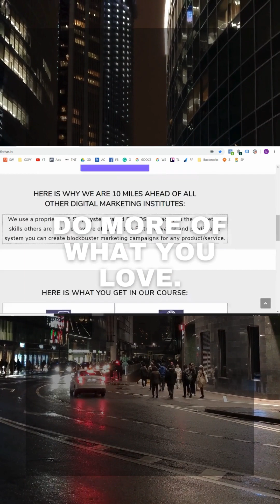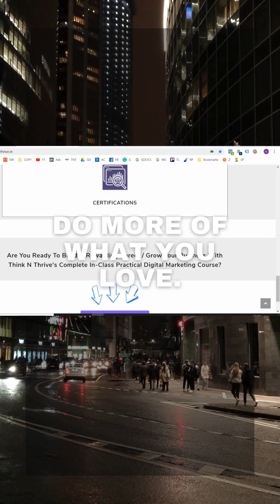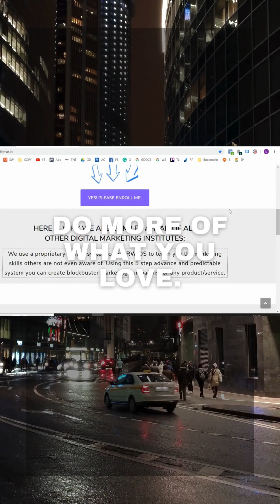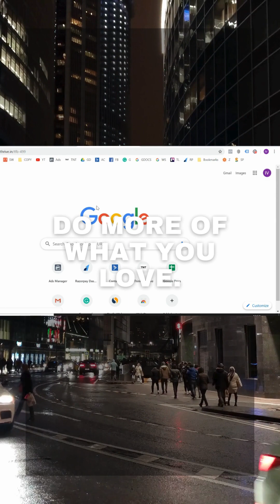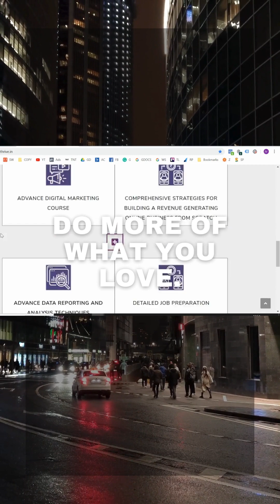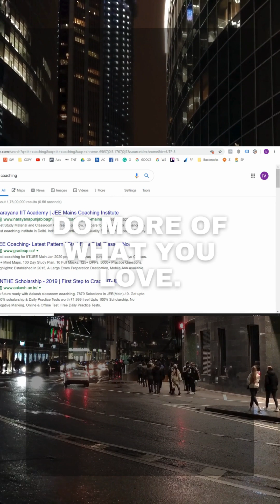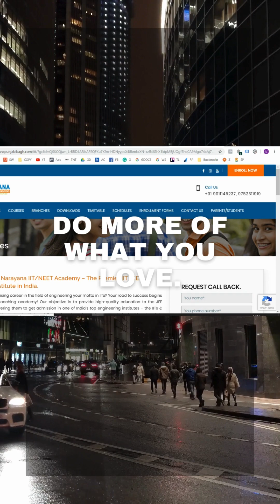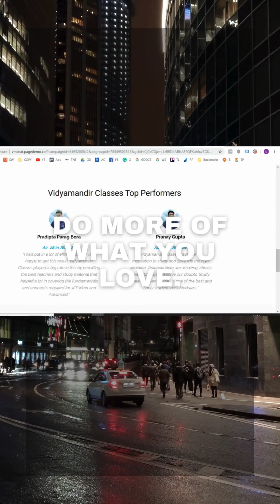Upwork Tutorial for Beginners: The COMPLETE Upwork Guide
Upwork Tutorial for Beginners in 2023: The COMPLETE Upwork Guide
Learn Upwork from scratch in this tutorial for beginners in 2023! I'll teach you step-by-step how to get started as a freelancer on Upwork, create your profile, get approved as a freelancer, search for jobs, apply to jobs, write proposals and cover letters, and much more! I'll also explain the difference between a freelancer plus VS basic membership and talk about connects and how to use them wisely.

I am a top-rated freelancer on Upwork (and have been top-rated plus many times) and have earned over $90,000 USD since I began on Upwork. This is something I do part-time, and I consistently earn income from different clients. I started as a complete beginner, and you can too!

Watch PART TWO of my Upwork for Beginners course: ➡️➡️